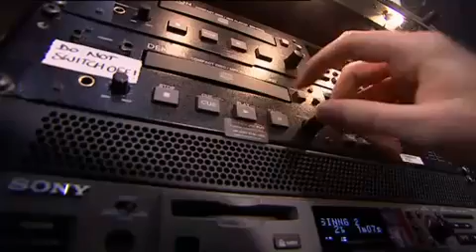Susan Boyle Singer Britains Got Talent 2009 With Lyrics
Vea los últimos wonderstar que figuran en Britains Got Talent ... (al aire una semana después de Susan Boyle)

Susan Boyle - Britain's Got Talent 2009 Episodio 1 - Sábado 11 de abril